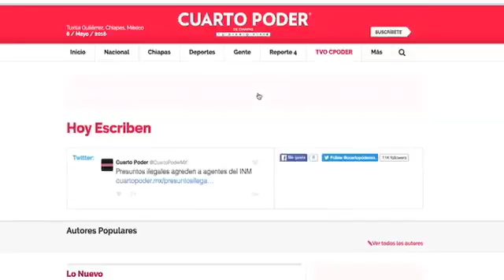BLOQUE INFORMATIVO 06 12 16